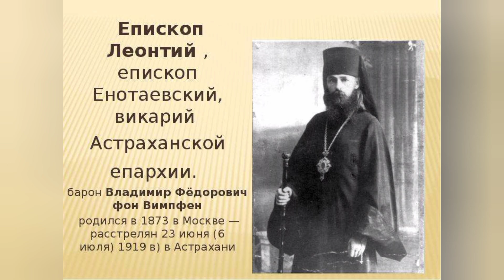РАССТРЕЛ АСТРАХАНСКОГО ДУХОВЕНСТВА..